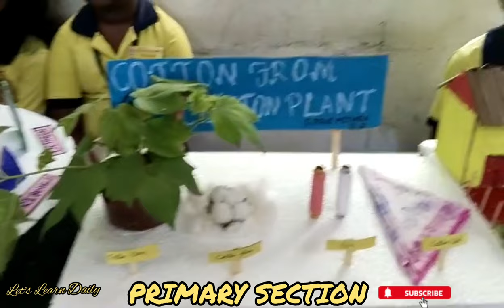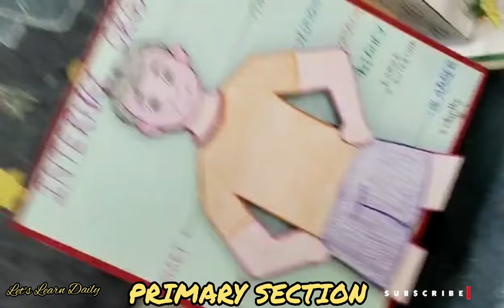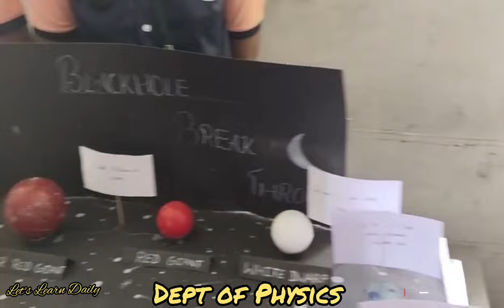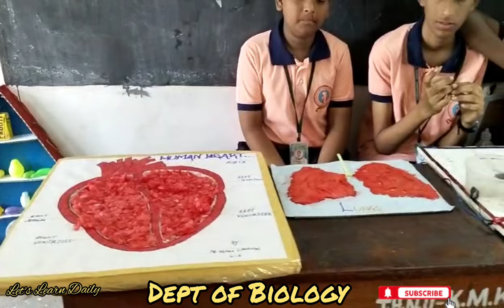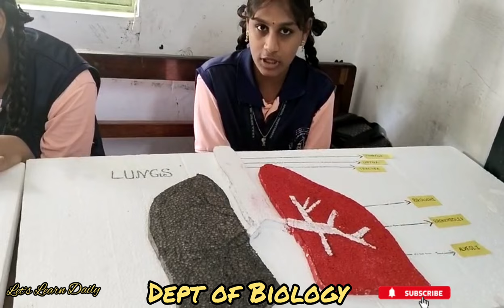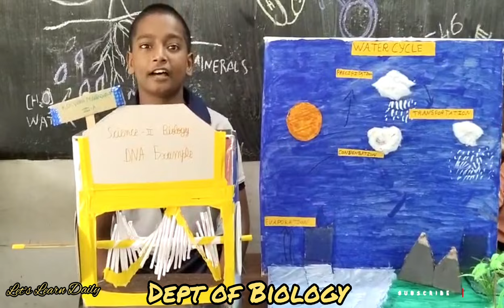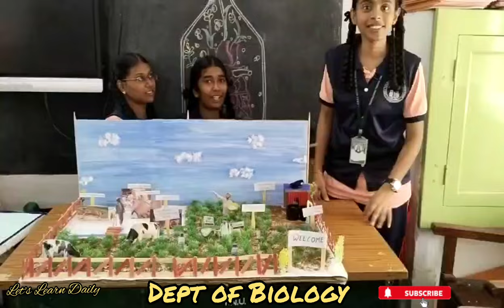Science Exhibition 2023 | K.M.K.A Matric Hr.Sec School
On December 1, 2023, KMKA Matric Hr.Sec School hosted a science and art exhibition that showcased the creativity and innovation of students from all grades. The exhibition featured a variety of projects, including paintings, sculptures, and interactive displays. The students' work explored a wide range of scientific concepts, such as astronomy, biology, and chemistry. The exhibition was a great success and drew a large crowd of visitors. The event was a celebration of the school's commitment to STEAM education.

The video of the event highlights the students' hard work and dedication. It also shows the creativity and innovation that the students brought to their projects. The video is a great way to learn more about the event and the students' work.